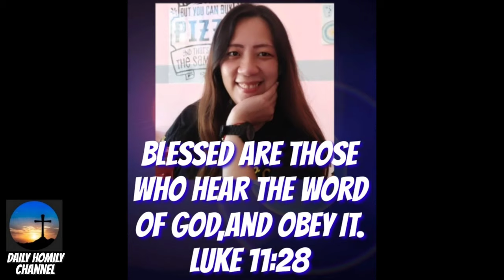Gihigugma mo nko mga buangon way simba2😆😂homilia